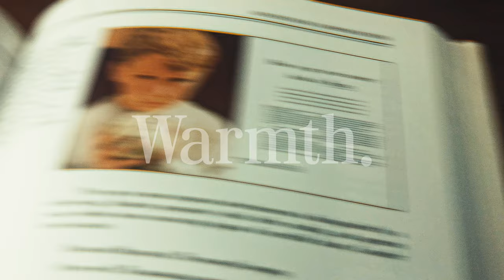Chill With Me [ Lofi Mix ] - Noon 12:45🔊📖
Temperature: Warm

0:32 - Yestalgia - Candies
2:48 - Yestalgia - Chasing Dreams
4:48 - Yestalgia - Drive (feat. Bad Room Producer)
7:35 - Yestalgia -  Flat White (feat. Mantrick)
9:54 - Yestalgia - Friends Don't Lie
11:58 - Yestalgia - Golden
14:36 - Yestalgia - Have a Sit
17:01 - Yestalgia - Invitation
19:22 - Yestalgia - Moving On